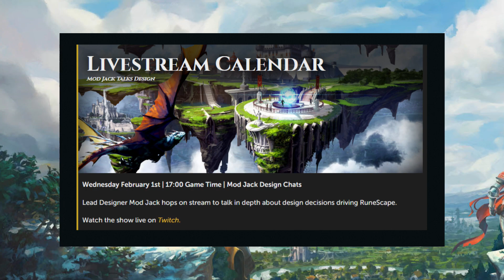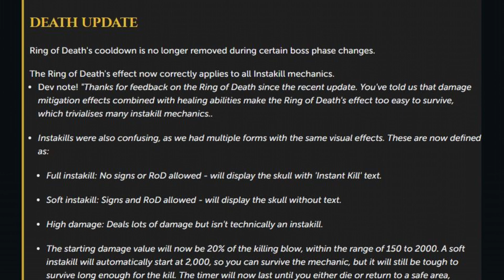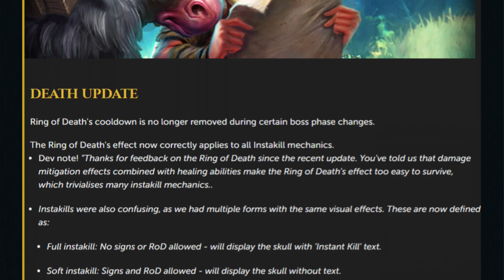RING OF DEATH CHANGE! Patch Week! - Jan 30 2023 - RuneScape 3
We finish off this month with a quiet Patch Week, here is what you can expect with today's update! Hope you enjoy!